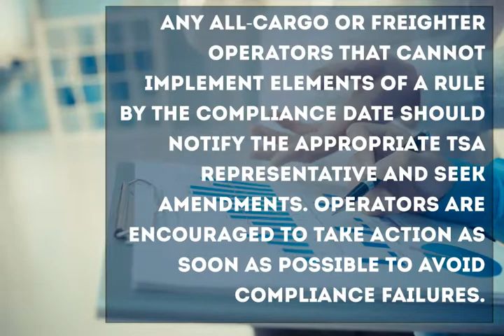TSA Freighter Security Plan Deadline Looms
The new U.S. Transportation Security Administration (TSA) rules on freighter security, published Dec. 29, 2014, are set to be implemented Feb. 16. That time frame puts the freight industry under pressure to digest and comply with the large-scale changes.

The updated security guidelines will affect all U.S. and non-U.S. freighter aircraft operations into, out of and within the United States. Forwarders, regulated agents and passenger carriers who tender cargo to freight operators will likely be impacted by operators’ compliance with the rules. Forwarders and handlers that deal with several airlines could find especially complex challenges concerning the changes, and staff training might need particular attention, according to remarks by Doug Brittin, secretary-general of the International Air Cargo Association (TIACA).

The new rules, and the document that compiles them, incorporate changes and previous emergency amendments and security directives that TSA has already promulgated, but it also includes some changes in compliance procedures.

Any all-cargo or freighter operators that cannot implement elements of a rule by the compliance date should notify the appropriate TSA representative and seek amendments, TIACA says. Even that could be challenging considering the short implementation window, so operators are encouraged to take action as soon as possible to avoid compliance failures.

TIACA notes that it is continuing to work with TSA on the document and other security issues to try to build a “risk-based rather than one-size-fits-all approach to global air cargo security measures,” Brittin said.

Roanoke Trade knows how difficult it can be to keep up with and implement changes to regulatory requirements. Even the best in the business have trouble with compliance, especially when government actions are confusing or effective deadlines are compressed. In response, we offer regulatory defense insurance for the freight industry that helps mitigate the costs of legal representation and other expenses associated with compliance violations.

Roanoke Trade understands the intricacies of cargo insurance, the global supply chain and regulatory requirements, and we are strategically positioned to help you navigate the complex process.

We invite you to learn more about us, our experienced talent in this highly specialized area, our creative solutions, and the value we will bring to you and your clients.